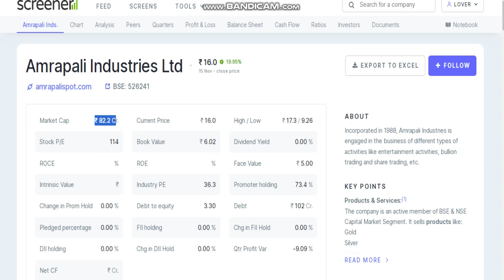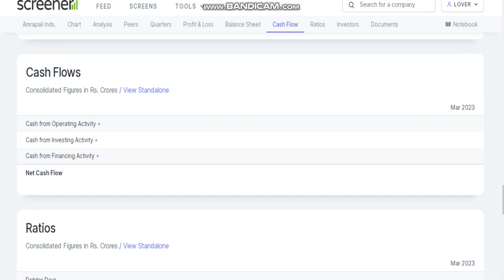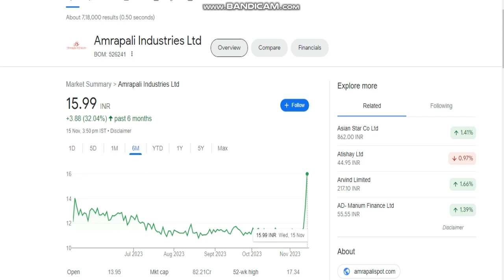amrapali industries share latest news,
Thanks uu 😊

डिस्क्लेमर: (यहां मुहैया जानकारी सिर्फ़ सूचना हेतु दी जा रही है. यहां बताना ज़रूरी है की मार्केट में निवेश बाजार जोखिमों के अधीन है. निवेशक के तौर पर पैसा लगाने से पहले हमेशा एक्सपर्ट से सलाह लें. Stock Analysis A to Z की तरफ से किसी को भी पैसा लगाने की यहां कभी भी सलाह नहीं दी जाती है.)

tages: -
fundamental analysis of stocks
fundamental analysis
stock market